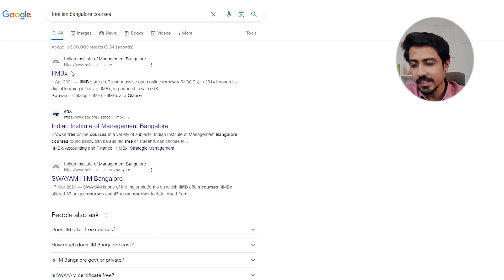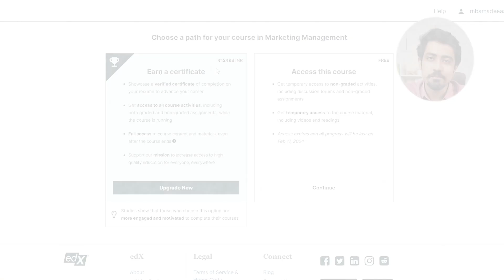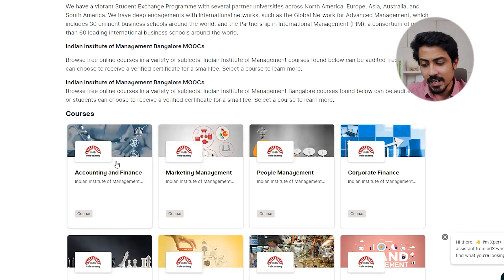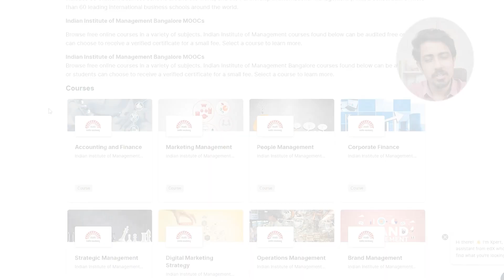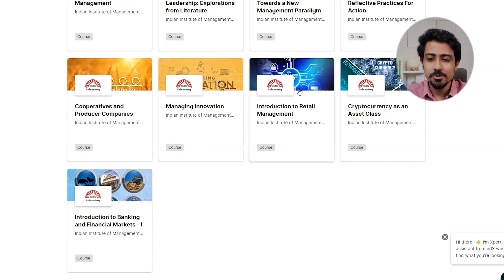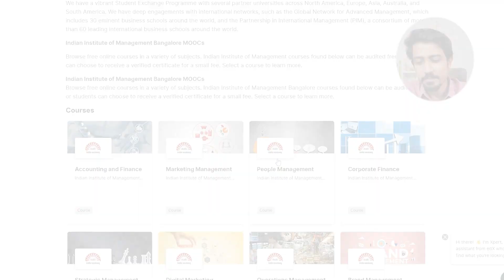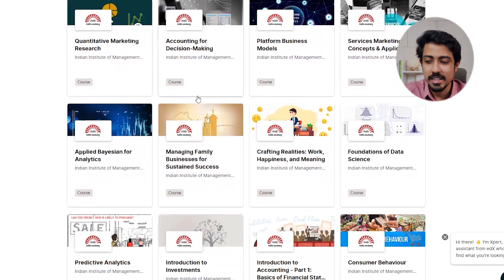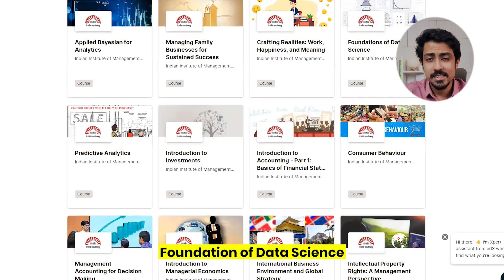Must-do Free Online Courses by IIM Bangalore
Do you know? IIM Bangalore provides nearly 50 online courses for free. With the help of this video, you’ll explore these free online courses by IIM Bangalore in a variety of subjects and get to know about how to enroll in these best courses.
Whether you’re looking for free online courses for college students, the best courses to do, free short term courses, or free courses with certificate for yourself, this video will help you to make the right choice.
There are several free courses by IIM Bangalore available to help you in reaching your specific interests or career aspirations, no matter what they may be. If anyone among you wants to pursue free online courses with certificate, by watching this video, you’ll discover the best online courses to do to expand your skills.
Make sure you watch this video to fully understand which courses are best, how to join courses and find which free time course you want to do from this free course list.
These courses are offered by IIM Bangalore in the different fields such as strategy, HR, consulting, marketing, finance, operations and many others. There's a wide array of free certificate course online available for you. You can pursue these free courses online to gain valuable skills.